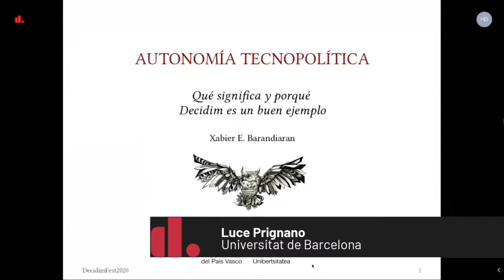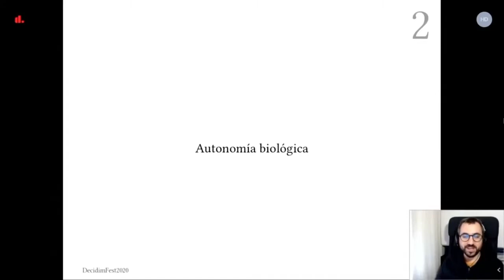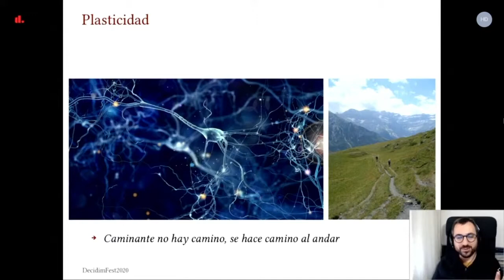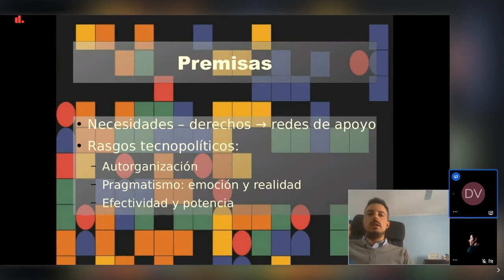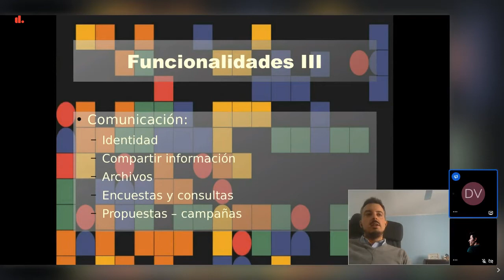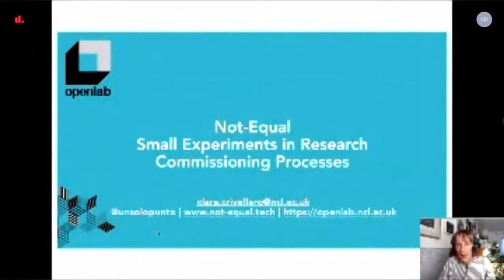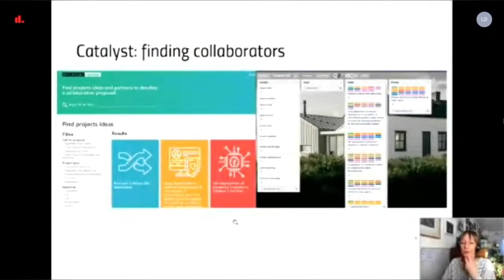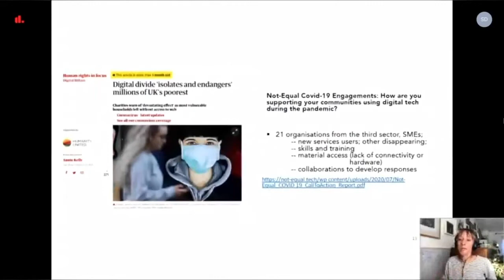DecidimFest20: Tecnopolítica Participación e investigación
El siguiente panel ocurrió en DecidimFest20 y participaron los siguientes ponentes

- Xabier E.Barandiaran (UPV/EHU) / Autonomía Tecnopolítica: qué significa y por qué Decidim es un buen ejemplo
- David Vila (Univ. de Zaragoza) / Escalabilidad y cuellos de botella en la participación digital
- Clara Crivellaro (Open Lab, Newcastle University) Democratising research in digital innovation: ideas for citizens-led research commissioning processes from small experiments

Moderado por Luce Prignano, investigadora en la Universitat de Barcelona y co-fundadora de Heurística.